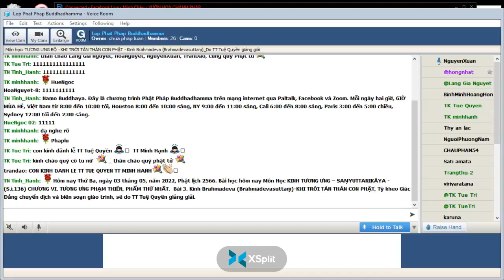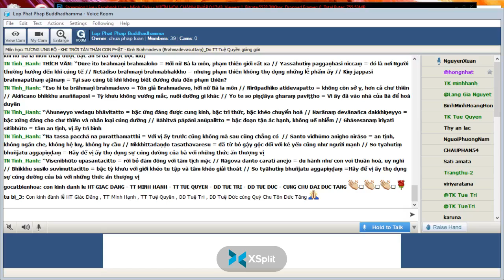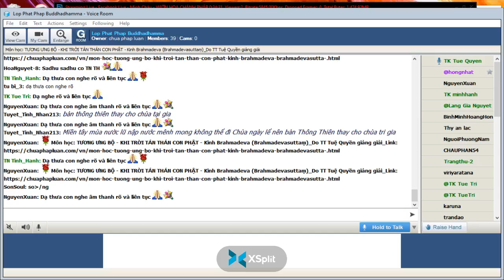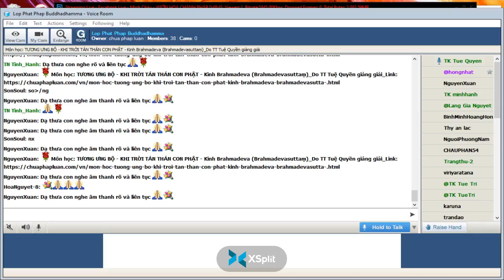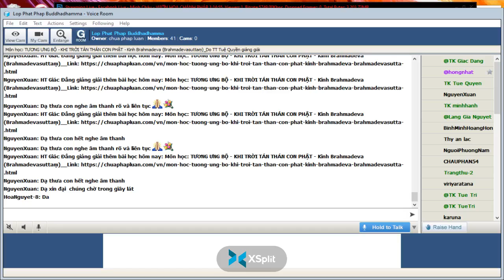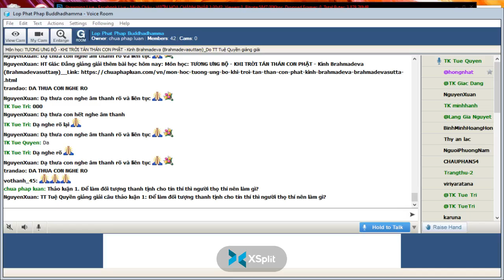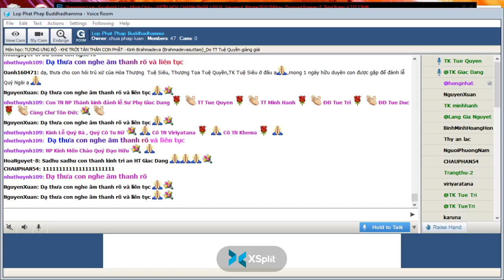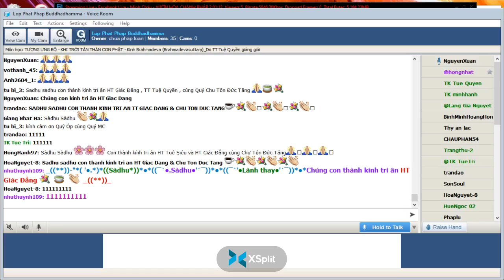03-05-2022. GIÁO TRÌNH TƯƠNG ƯNG BỘ (SAMYUTTANIKÀYA) _Lop Phat Phap Buddhadhamma.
Lop Phat Phap Buddhadhamma Thứ Ba May 03-2022.Giáo Trình KINH TƯƠNG ƯNG – SAṂYUTTANIKĀYA -(S.i,136) CHƯƠNG VI. TƯƠNG ƯNG PHẠM THIÊN, PHẨM THỨ NHẤT.  Bài 3. Kinh Brahmadeva (Brahmadevasuttaṃ)-KHI TRỜI TÁN THÁN CON PHẬT, Tỳ kheo Giác Đẳng chuyển dịch và biên soạn giáo trình, sẽ do TT Tuệ Quyền giảng giải.